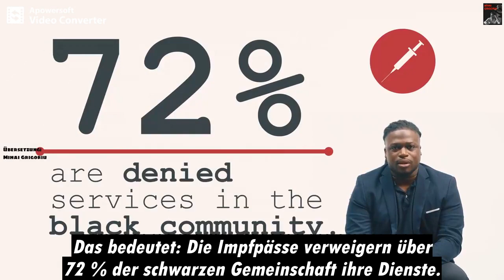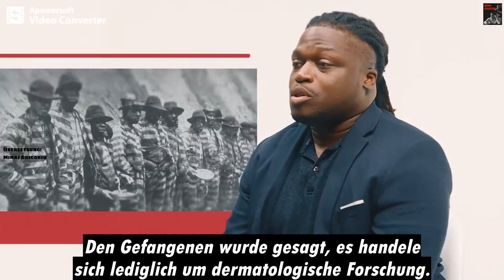Black Lifes Matter ore Not ?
Warum die Schwarze Gemeinde der Impfung nicht traut/Why the Black Community doesn't trust the jab